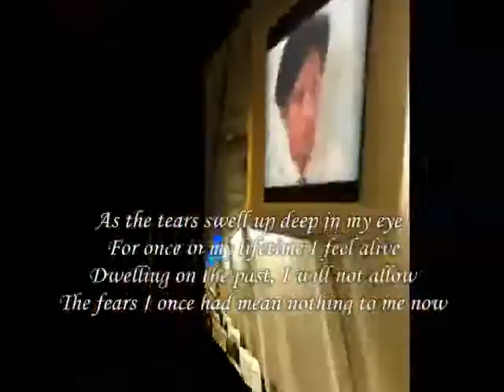As The Tears Swell up Deep ,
do.
do so
Money is an excellent servant, but the host
very bad.